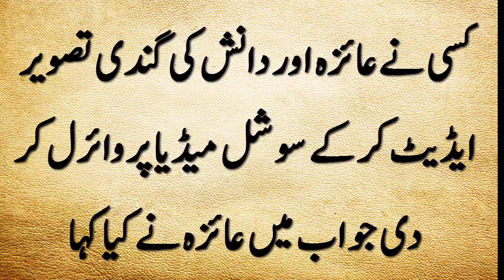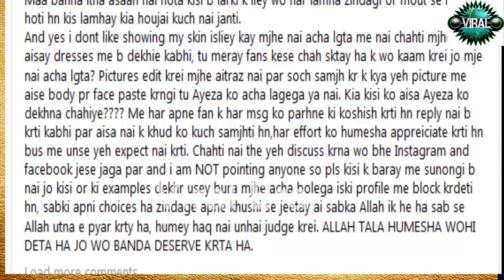کسی نے عائزہ اور دانش کی گندی تصویر ایڈیٹ کر کے سوشل میڈیا پر وائرل کر دی جواب میں عائزہ نے کیا کہ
کسی نے عائزہ اور دانش کی گندی تصویر ایڈیٹ کر کے  سوشل میڈیا پر وائرل کر دی  جواب میں عائزہ نے کیا کہا